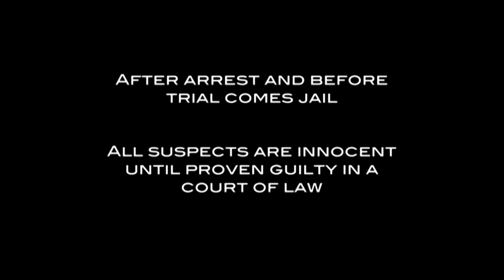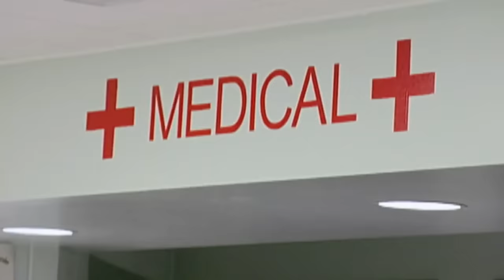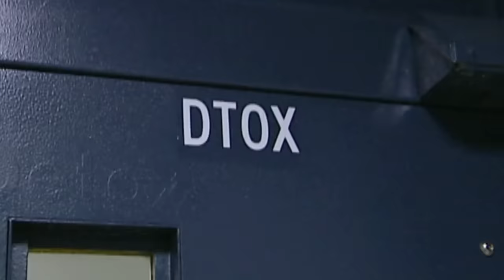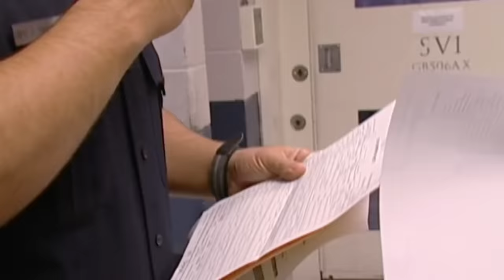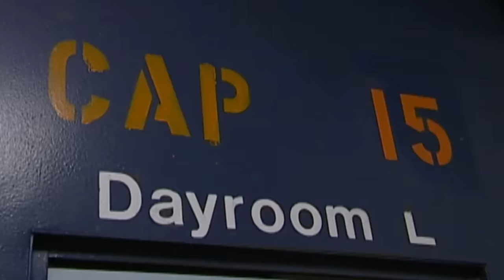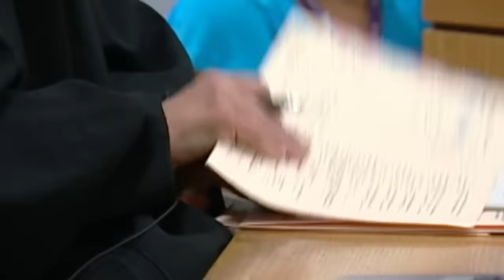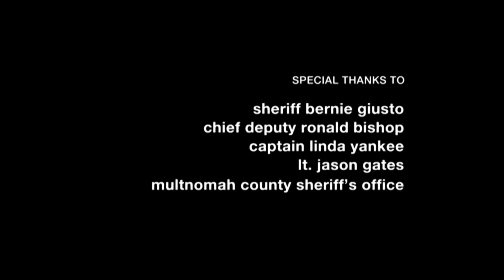Protecting Inmates From Themselves | Full Episode | JAIL TV Show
In Portland, OR, a man arrested during a dangerous drug deal struggles to face jail time. In Tulsa, OK, tempers flare when a man makes death threats against the arresting officers. In Austin, TX, a man attempts to tell a different story after marijuana falls out of his coveralls during booking.